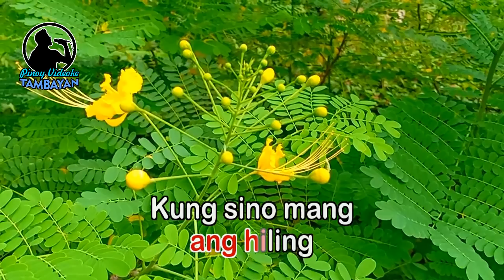Hiling - KARAOKE VERSION - Mark Carpio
By Mark Carpio